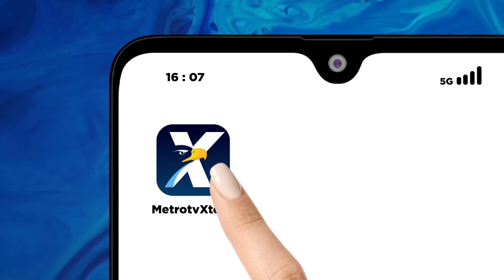Fakta Jakarta Internasional Stadium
MetroTV, Polemik Stadion JIS sebagai kandidat vanue Piala Dunia U17 masih kerap tercermin dari pernyataan sejumlah tokoh dan keputusan final yang akan dinantikan.